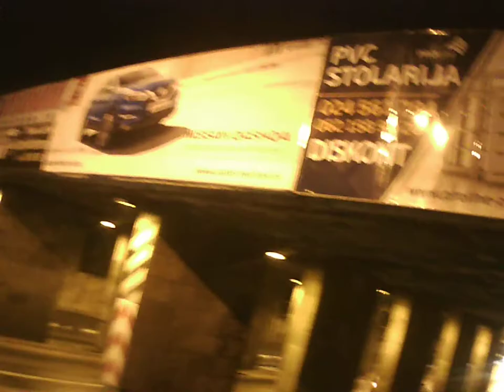Subotica City town grad 2021.1.29. by skulstars night SZABADKA Action Camera Sport Cam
Subotica City town grad 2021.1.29. by skulstars night SZABADKA